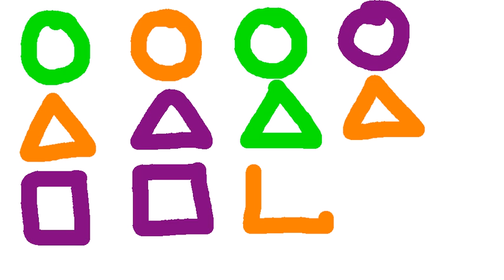Mira y describe # 1